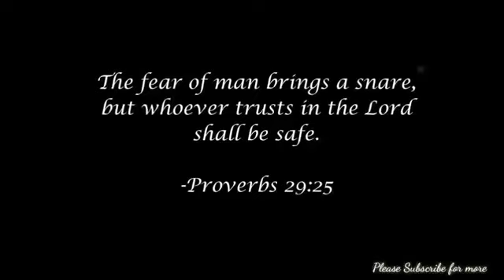Tangkhul Gospel Music 2020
Tangkhul song